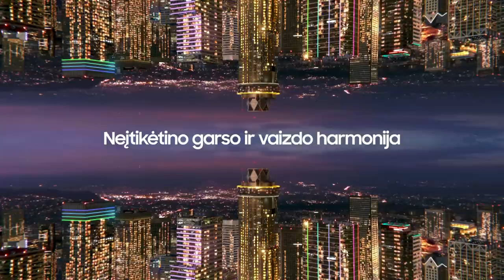V. Šeškus: „Gynyboje kas antrą ataką darėme tai, ko nesitarėme“